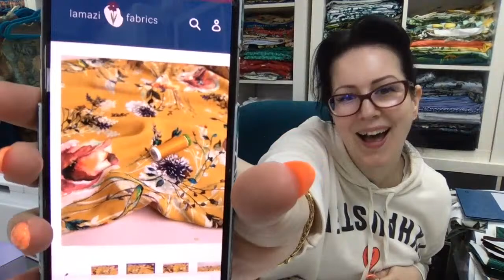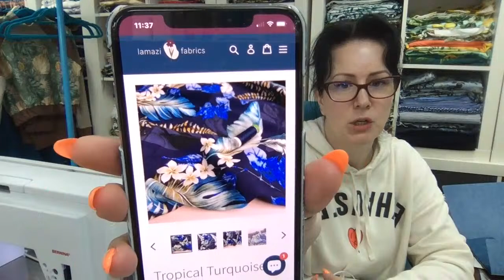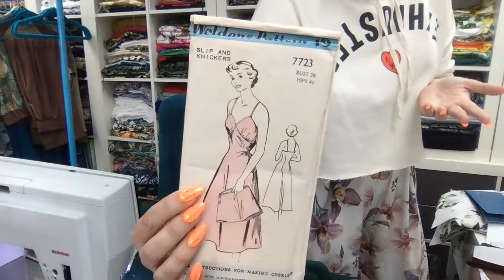KB April 2024 Sunday Hang Out #2 :: Chatty Catch Up and Sewing Waffle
Hey Peeps! I have a few projects to sew up today. I have somehow managed to break my overlocker again so it's back to the woven projects! Whoops!

THINGS I MENTION ::

WHAT I'M WEARING ::

Philip DeFranco merch

Gold Dot Necklace